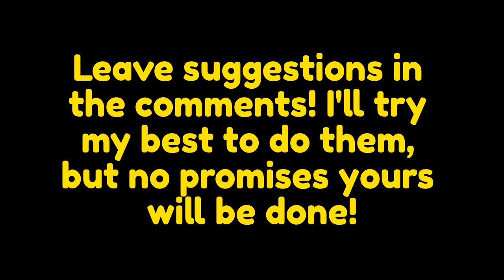Deltarune - Chapter 2: Queen - My Singing Monsters Cover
This is a cover of the song "Queen'" from Deltarune Chapter 2! I also did all the editing in the video myself, so I hope you enjoyed that! If you want to use this in a video, feel free, just give me credit! Whenever I post, I will try to make it as high quality as I can.

Timestamps!
0:00 Introduction
0:09 Ohhhhohohoho! Cover
0:17 Queen Cover
2:35 Next Cover Reveal & End card